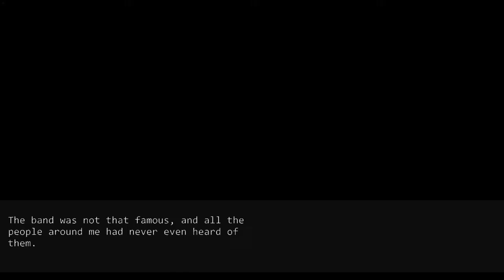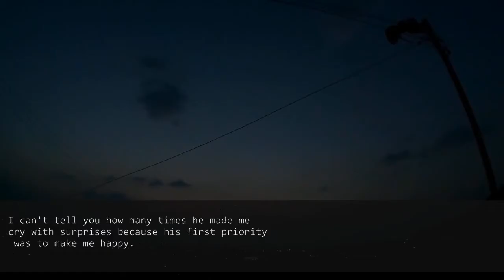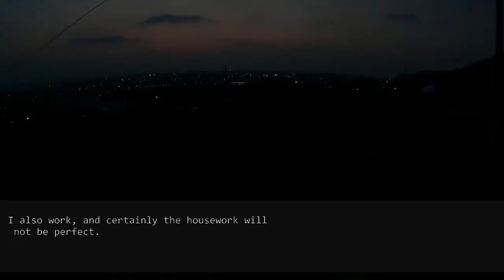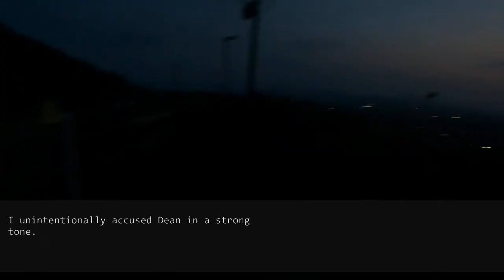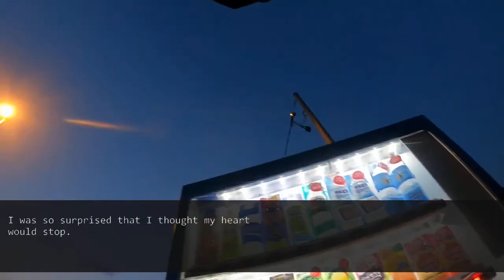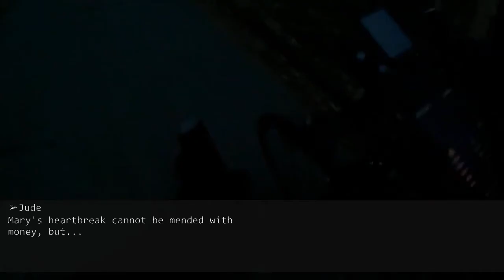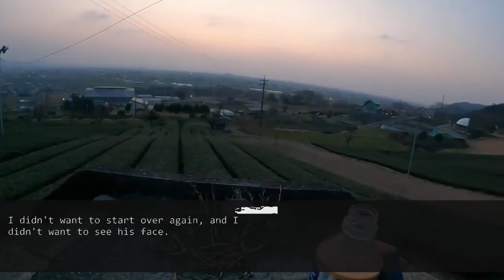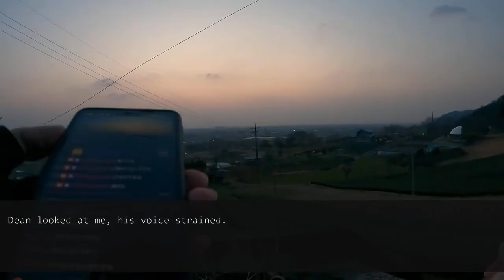Husband who had left me called to say he's coming back. He did next day, he found house was gone.